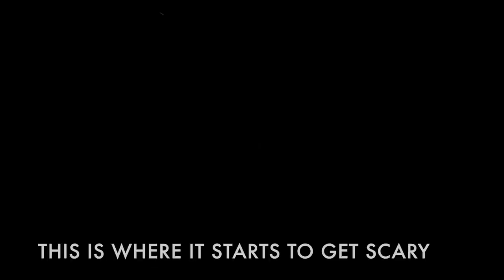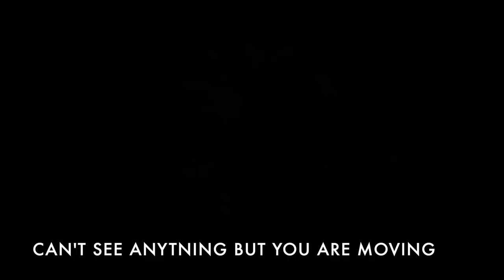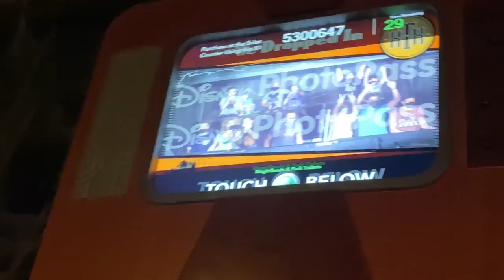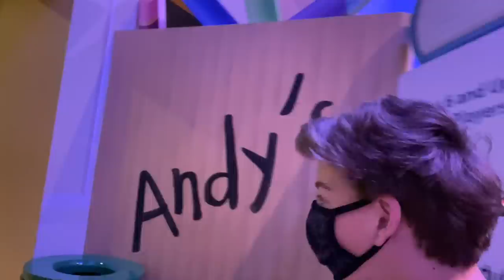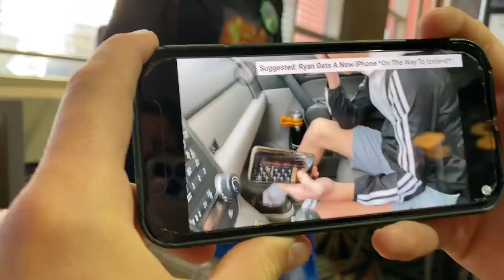Kids LAUGH at TERRIFIED Mom on DISNEY Ride | She cries, "Is it over yet??" | Disney World DAY SIX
Thank you to Disney for hosting us! Grab the popcorn, this is an epic vlog! Ride the Tower of Terror with us and see the horror on mom's face, find out why mom yelled at the kids, we got on Rise of the Resistance and Mickey and Minnie's Runaway Railroad, and ate... a lot! hosted Join Our FAMMELLY Adventure!